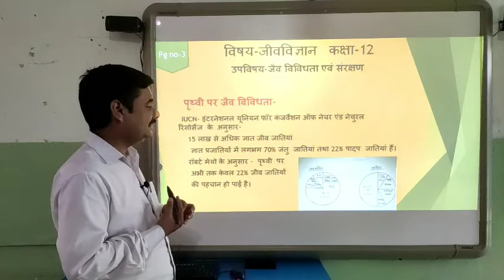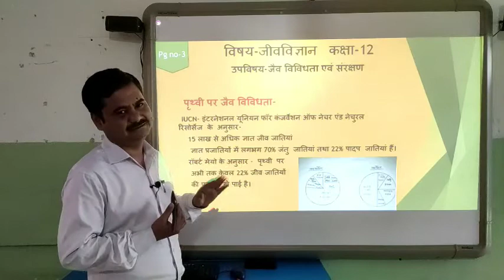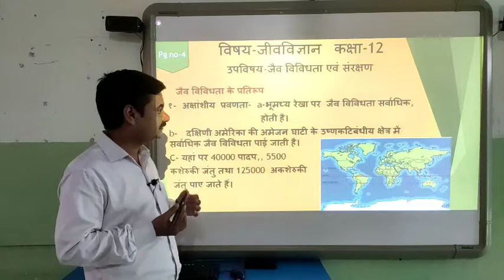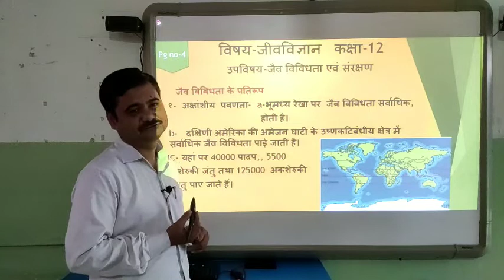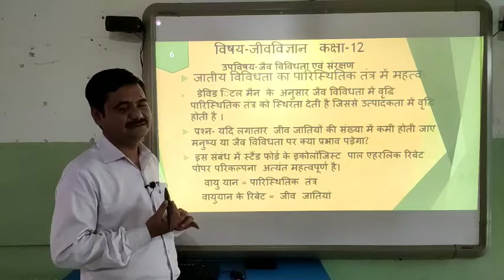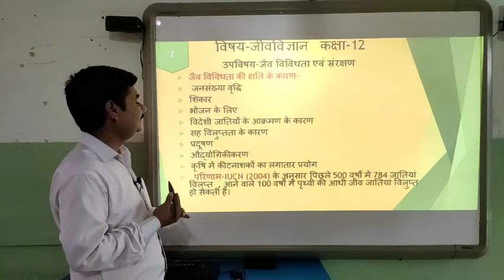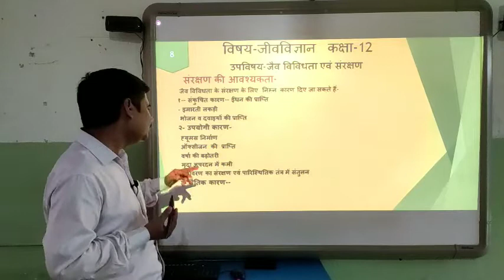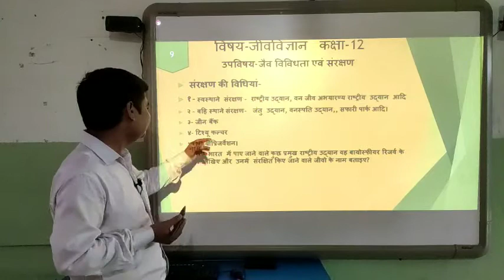Biology pawan kumar trivedi